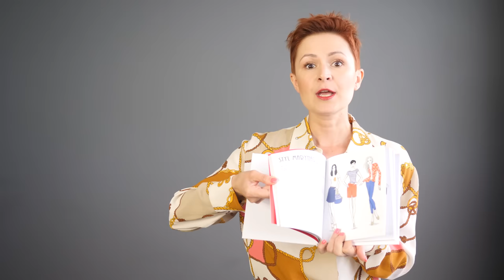Jak nosić kamizelki?